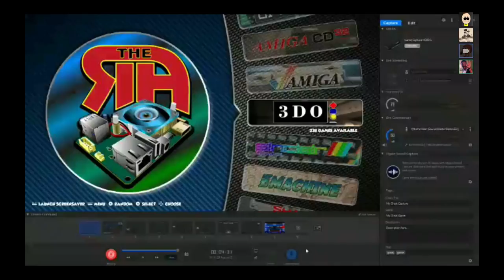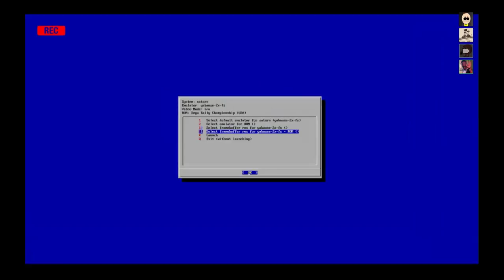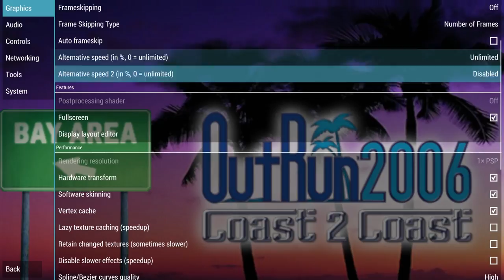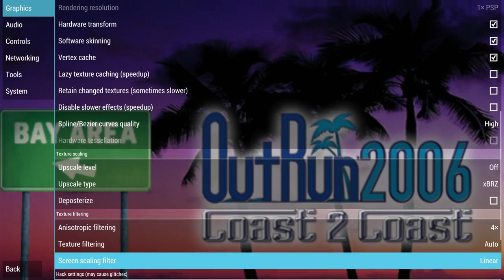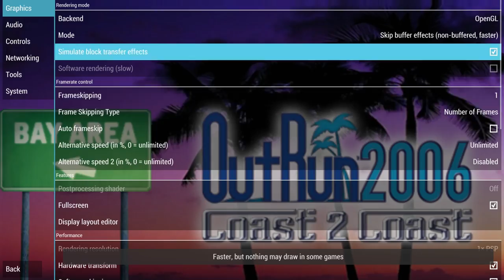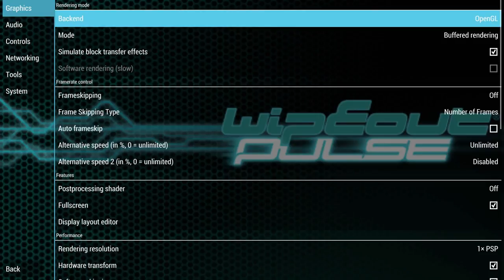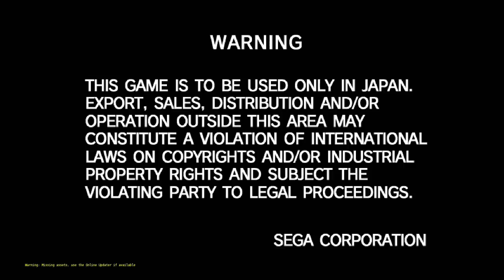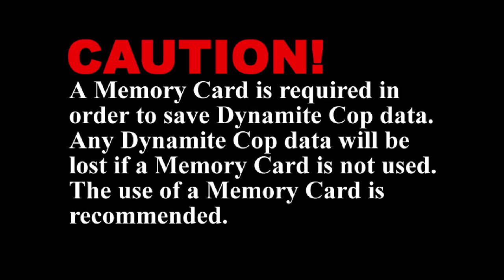RockPro64 Preview Part 1 sponsored by Pine64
In this video we go over initial information on the status of the Beta base of our TheRA 3.x build on the RockPro64 SBC. We show a very quick glance at the Desktop and then we take a look at some gameplay and performance for PSP, Naomi, Atomiswave, and Dreamcast.

As always a shout out to the folks that make our work possible in no certain order:

- TheRA Team
- Patrons
- AmeriDroid
- Hard Kernel
- Pine
- RetroPie
- StickerMule

"Ouroboros"

NOTE:  We are not officially affiliated with RetroPie. We mention them as proper recognition for where our journey started. Without their tremendous efforts over the last more than half decade the scene may never have gotten to where it is or else could have taken much longer.